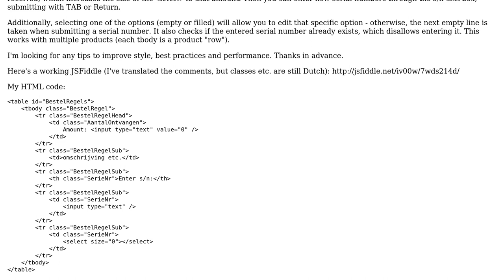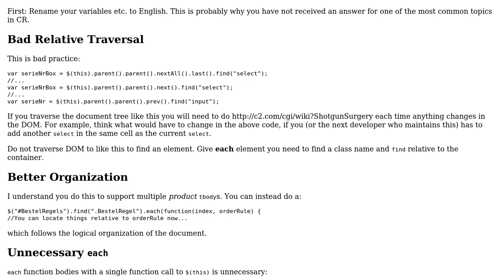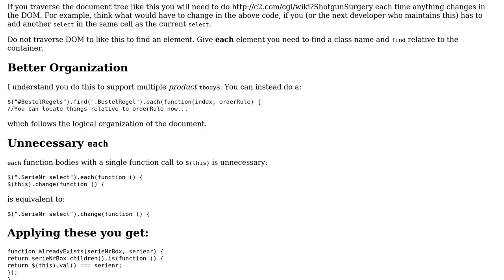Code Review: Editing ‹option› values through a textbox with jquery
With thanks & praise to God, and with thanks to the many people who have made this project possible! | Content (except music & images) licensed under CC BY-SA | Music | Images & others | With thanks to user Ivo Coumans user abuzittin gillifirca and the Stack Exchange Network Trademarks are property of their respective owners. You are responsible for your own actions.